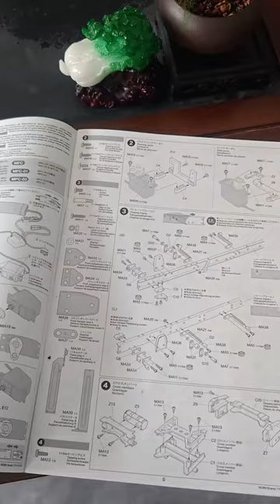Welcome the new member of Chuangyi Group, Scania 770S Road King